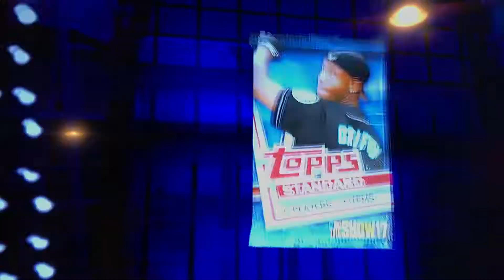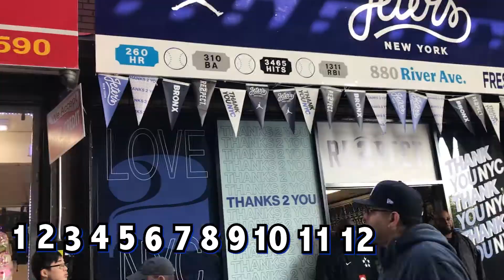Derek Jeter Day | VLOG 003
In this weeks VLOG we had to Yankee Stadium for Derek Jeter day and open up some MLB The Show packs.